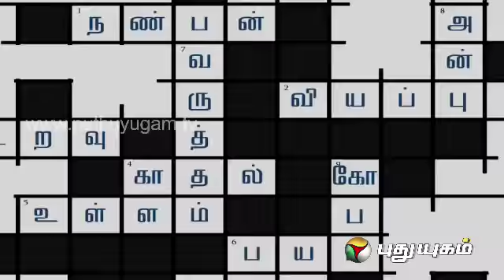Unarvugal - Episode 05 - Part 3